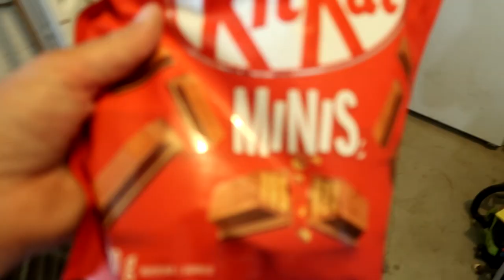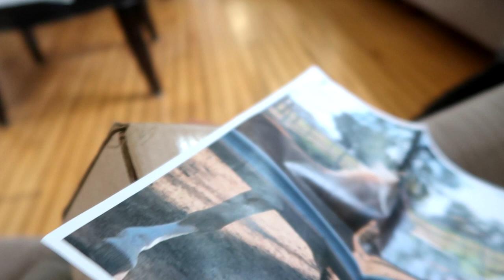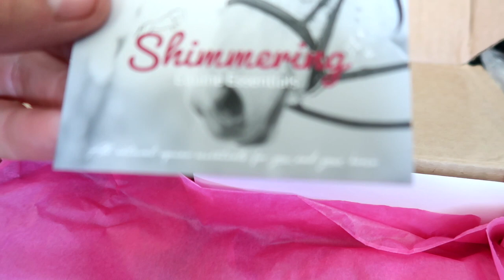FINALLY A HORSE SHOW!